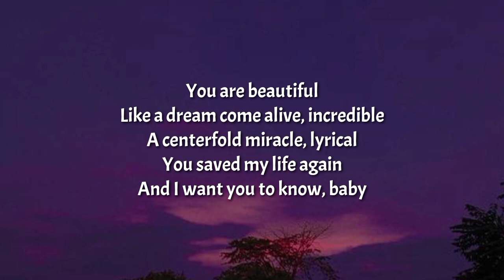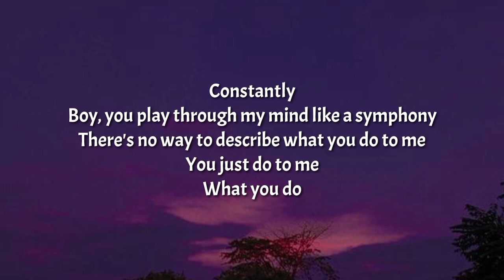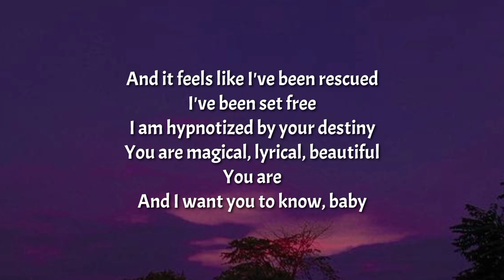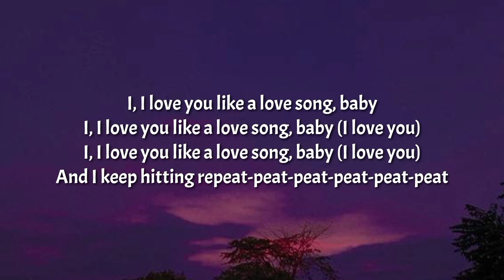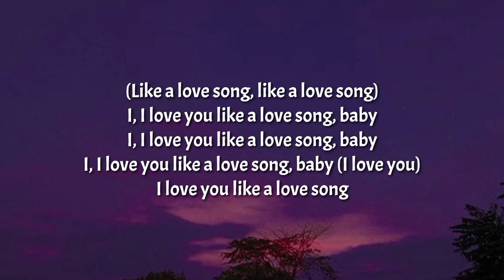Selena Gomez - Love You Like a Love Song (Lyrics) | No one compares you stand alone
Lyrics

So your melody will play on and on
With the best of 'em
You are beautiful
Like a dream come alive, incredible
A centerfold, miracle, lyrical
You saved my life again
And I keep hittin' repeat-peat-peat-peat-peat-peat (oh)
I, I love you like a love song, baby (oh)
And I keep hitting repeat-peat-peat-peat-peat-peat
Constantly
Boy you play through my mind like a symphony
I am hypnotized by your destiny
You are magical, lyrical, beautiful
You are
I, I love you like a love song, baby (I love you)
And I keep hittin' repeat-peat-peat-peat-peat-peat
No one compares
You stand alone
To every record I own
Music to my heart
That's what you are
A song that goes on and on
I love you like a love song

Tags🔖